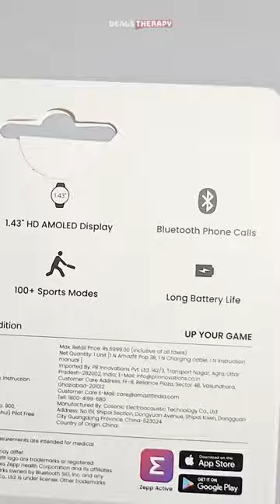Amazfit Pop 3R Unboxing - Classic Round Metallic Design Smartwatch!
Buy wisely! Compare offers from online stores and choose the best deal (active link in the channel bio).

Video Credit:
Tech jacky